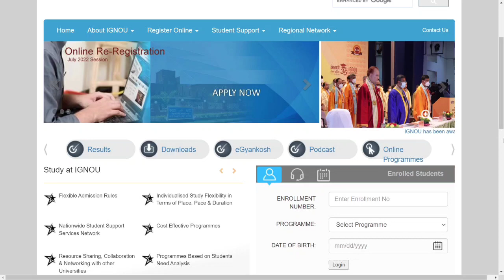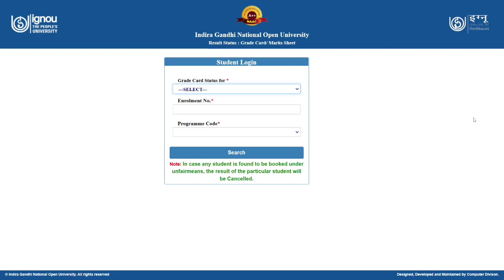IGNOU Results Update For Dec 2021 Term End Exam | Revaluation Result | Grade Card Updated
Used Tags : IGNOU assignment submit last date 2022,IGNOU assignment submission last date,IGNOU assignment submission last date extend or not,IGNOU june 2022 assignment, IGNOU News, IGNOU Update, IGNOU Assgnment News, IGNOU Re-registeration Update, Grade Card Update, IGNOU June TEE DateSheet IGNOU results update 2022
IGNOU Result
IGNOU Re-evaluation result update 2022
IGNOU Result 2022
IGNOU March/April 2022 exam result